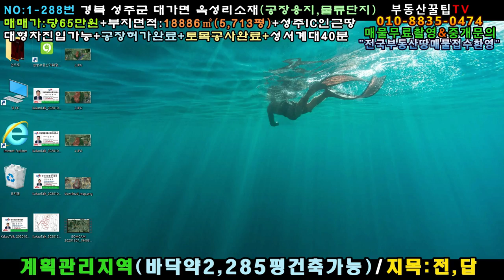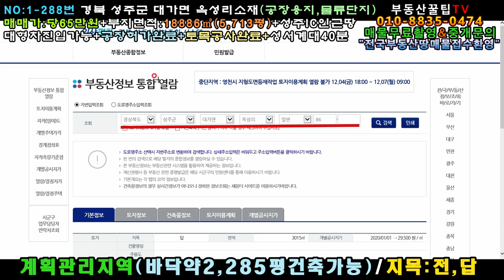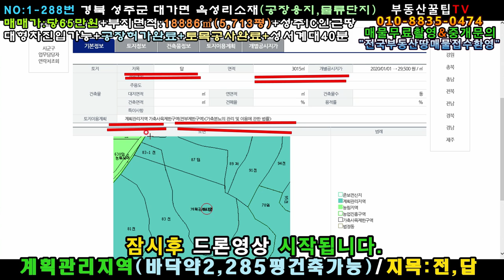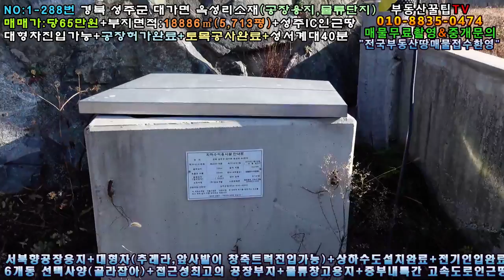NO:1-288번#성주군땅.성주땅.성주군부동산.성주부동산.성주군공인중개사.경북성주군대가면옥성리공장용지.성주군대가면옥성리공장부지.성주군대가면공장지.성주군대가면옥성리물류창고용지.성주땅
경북 성주군 대가면 옥성리 공장용지매매

매매가:당65만원(\3,713,450,000원)

지   역:계획관리지역

지   목:전,답

특   징:서북향공장지,대형차진입가능(추레라.등)

공장허가완료+토목공사완료

상하수도 설치완료

산업전기 인입가능

6개동으로 공사완료(골라잡아)

성주읍내5분/성서계대35분▶▶40분